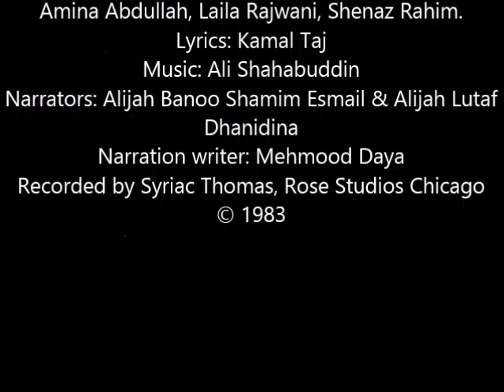Imamah of Mawlana Shah Nizar - Musical Presentation by Kamal Taj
Singers: Kamal Taj, Nooruddin Taj, Aziz Ajani, Ghalib G. Hussain, Laila Hemani, Salim Merchant, Nizam Rahim, Nevina Ajani, Shaheen Lalani, Shamsha Abdullah, Amina Abdullah, Laila Rajwani, Shenaz Rahim.
Lyrics: Kamal Taj
Narrators: Alijah Banoo Shamim Esmail & Alijah Lutaf Dhanidina
Narration writer: Mehmood Daya
Recorded by Syriac Thomas, Rose Studios Chicago